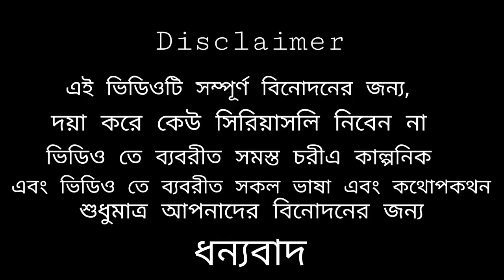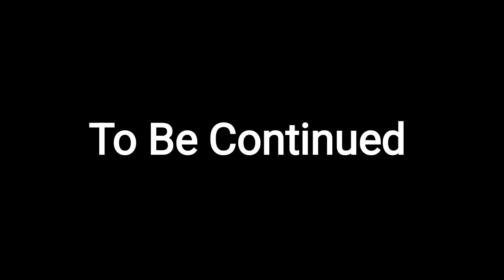The Film Shooting Of 100 Crore | Tripura Bangla Funny Video | Fun Of Brother's | EP- 1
The Film Shooting Of 100 Crore | Tripura Bangla Funny Video | Fun Of Brothers | EP- 1@Manir_Vlogs @juhelvlogs1314

Instagram I'd -
I'm on Instagram as @fun_of_brothers04. Install the app to follow my photos and videos.

KEEP SUPPORTING TEAM FUN OF BROTHERS 👍

THANKS ❤️

Shamim Ahammed
Manir Hossen
Juhel Miah
Sagar Islam